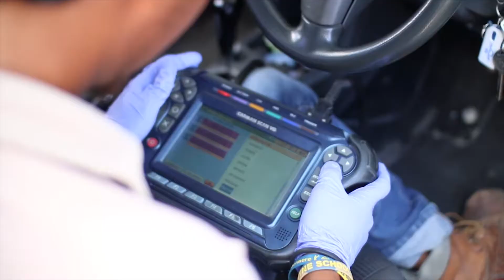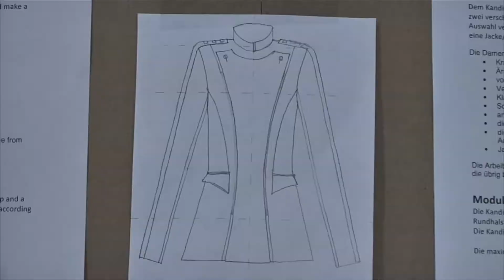Henderson Eastmond calls for higher level certification for TVET studies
Move beyond diplomas! It’s time for Barbados to start offering higher level certification such as degrees and masters in technical and vocational education and training programmes.